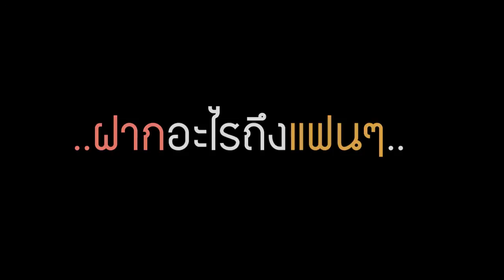Ekachai Jearakul @ Guitarsiam.com